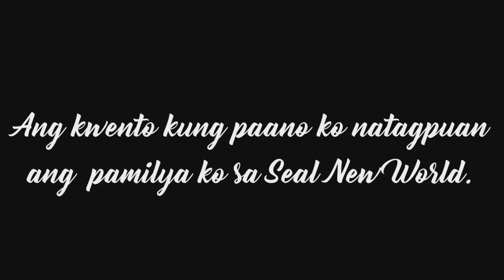Home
"My Sanctuary, My Home, My Love. An Alliance that shares the Love of a family."
IGN: PRO• Elaijane
SERVER 110
Seal: New World